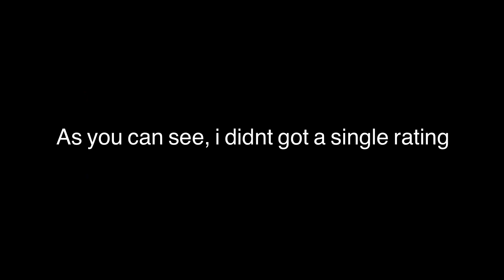SPECIAL OPS RANKED | Best matchmaking vs irons?!? | Critical Ops 1.26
Q&A

Device: IPad 10.2 32GB

Editing Software: LumaFusion